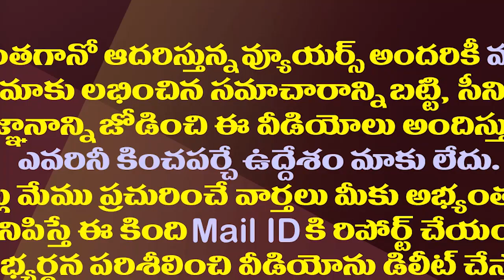జగన్ లేఖ ఇష్యూలో కొత్త అంశం లేవనెత్తిన మాజీ ప్రధాన న్యాయమూర్తి| Justice AP Shah About Jagan's Letter